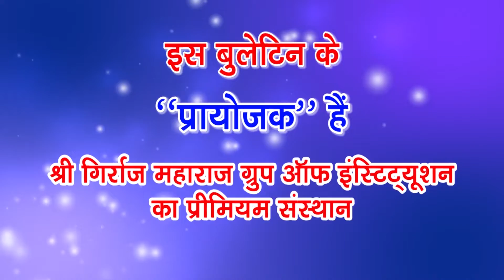पुलिस लाइन की छत पर चढ़ गई गाय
GnineNews- पुलिस लाइन की छत पर चढ़ गई गाय